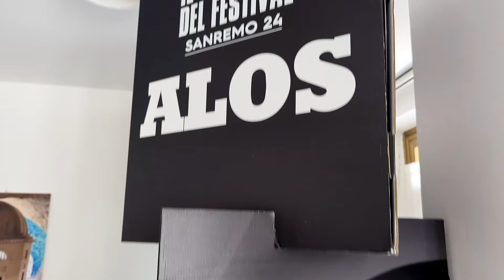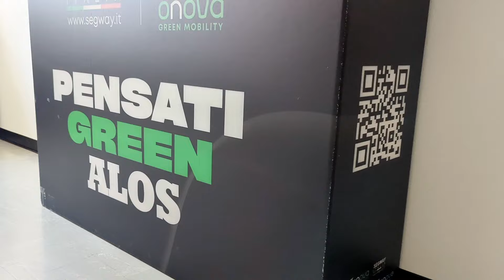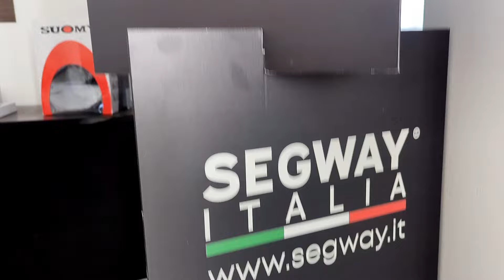1 delle 100 ECCELLENZE italiane mi voleva conoscere. NON CREDERETE cosa sta facendo ALOS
scopri in

a 🚀 **Benvenuto nel mondo di FixEV.it!** 🚀

🔥 **Novità Esclusive** 🔥

💬 **FixEV GPT**
Hai dubbi? Usa il nostro chatbot per domande rapide:

📢 **Rimani Connesso** 📢